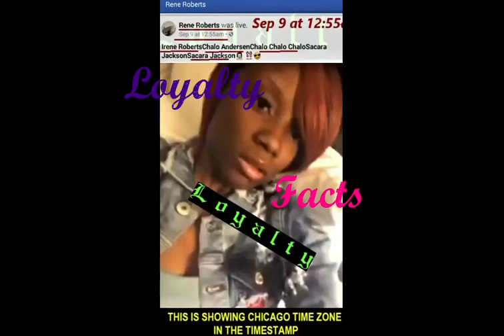KENNEKA JENKINS BEFORE SHE ARRIVES